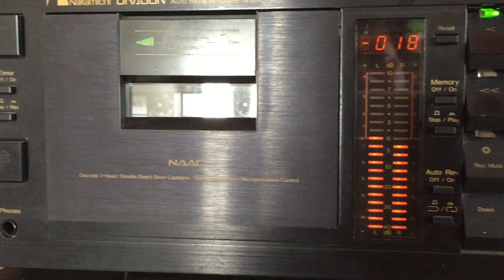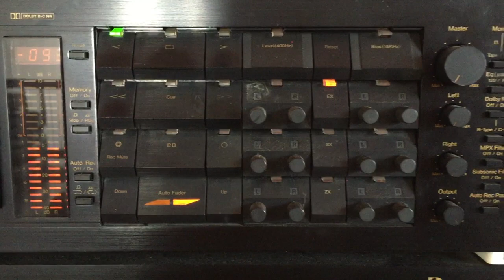Desmond de Silva & Mariazelle Gunathilake: Mage Josie Noney